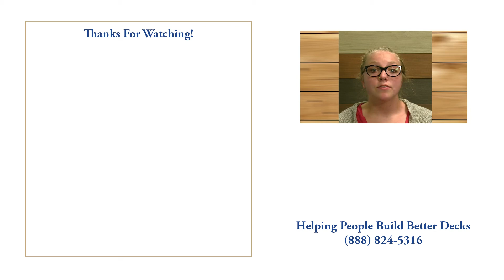Deckorators CXT Classic Rail Connectors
Installing CXT Classic Railing requires the purchase of rail connectors - available here for standard/level or stair applications. Installation screws are included, and after securing the screws, snap the included rail bracket cover into place to conceal the hardware. For angled installations, Angle Adapters (sold separately) are needed in addition to the connectors.

All rail connectors are sold in 4-packs and are available in black, white, and dark walnut.